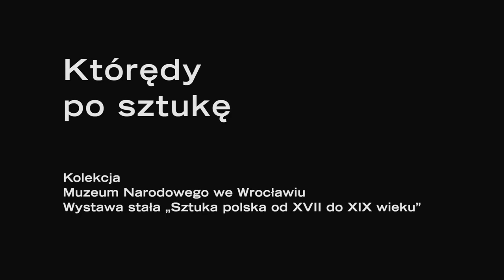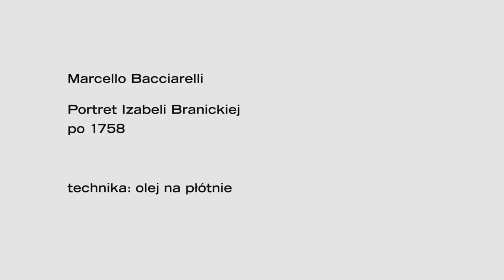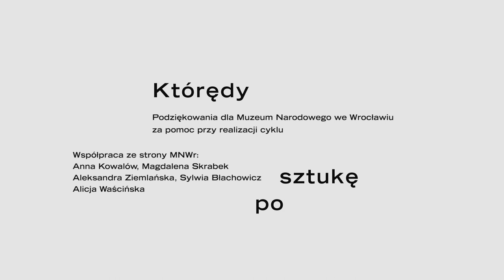„Którędy po sztukę” – Marcello Bacciarelli „Portret Izabeli Branickiej” (ok. 1757)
Izabela Branicka była siostrą króla Stanisława Augusta Poniatowskiego i zapisała się w historii jako ceniona mecenas kultury i sztuki. Miasto Białystok zawdzięcza jej między innymi powstanie pierwszych szkół, a zatrudniony przez nią węgierski lekarz Michał Clement założył tam pierwszy Instytut Akuszerii. Portret Branickiej autorstwa Marcello Bacciarellego to jeden z pierwszych portretów, namalowanych przez włoskiego artystę po przybyciu do Polski.

O obrazie opowiada Izabela Trembałowicz-Chęć z Działu Edukacji Muzeum Narodowego we Wrocławiu.

„Którędy po sztukę” to cykl filmów realizowanych w Muzeum Narodowym we Wrocławiu przez TVP Kultura.